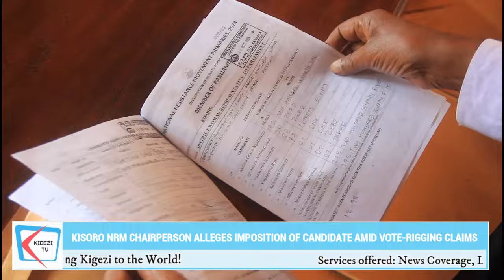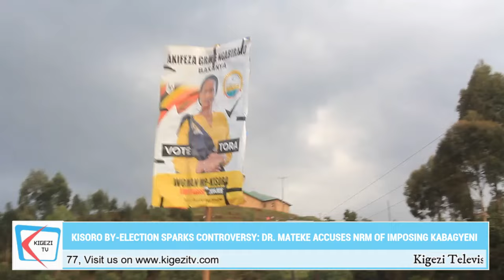Kisoro NRM Chairperson Dr. Mateke Alleges Kabagyeni's Candidacy Was Imposed Amid Vote-Rigging Claims